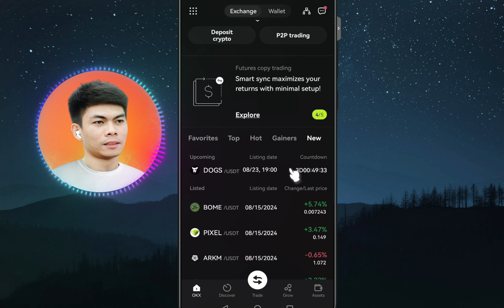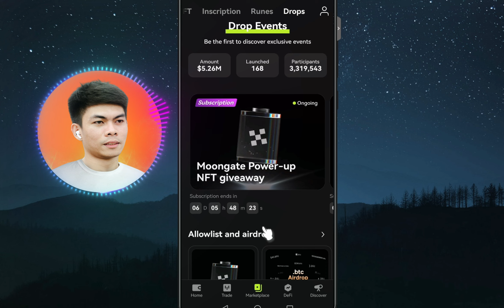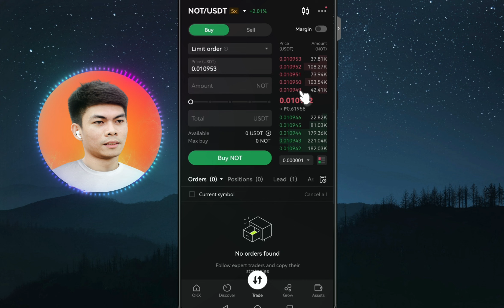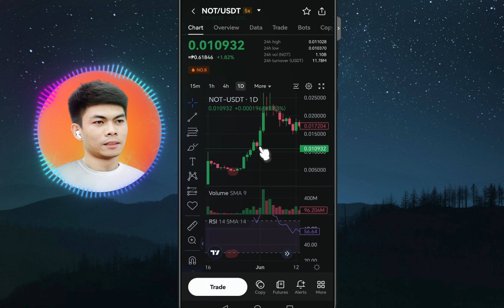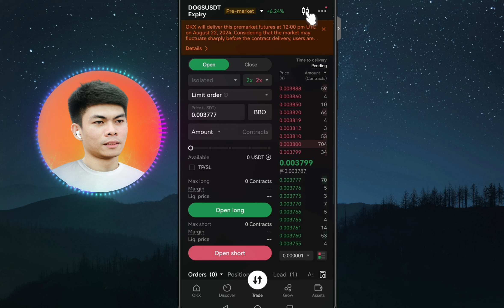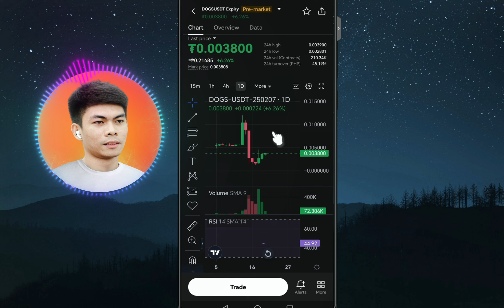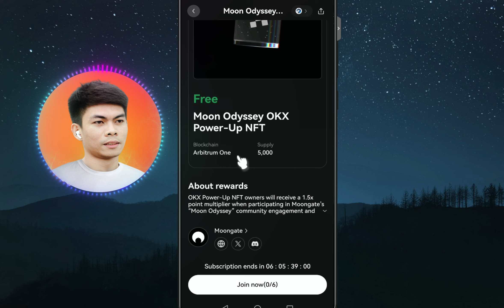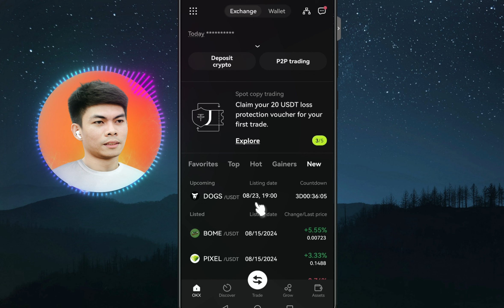DOGS Airdrop Withdrawal and Price Prediction + Moongate Power-up NFT giveaway!!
Gamit ko etong App (Dito Malist si $DOGS sa Aug 23)

Pwd sa Cellphone -- Create free account, claim daily points, apply discounts and Redeem up to 5,000 USDT rewards! May mga Airdrop din sa App na iyan (unang link sa itaas)🎁

ℹ️ This video discusses a crypto airdrop. Before participating, carefully
review eligibility, recognize risks, and be aware of potential changes.
Secure your wallet, comply with local laws, and follow distribution rules.
Misconduct may disqualify you. Participation doesn't guarantee benefits.

x -

Paano mag withdraw kay DOGS
How to connect on Hamster Kombat
Hamster Kombat Scam or Legit
Paano i-claim at magtransfer ng NOTcoin
paano kumita gamit telegram
paano mag trade ng NOTcoin to GCash
how to transfer NOTcoin to GCash
crypto ph
CoinMarketCap
coins.ph bitcoin
How to Invest in crypto 2024
Withdraw hamster combat